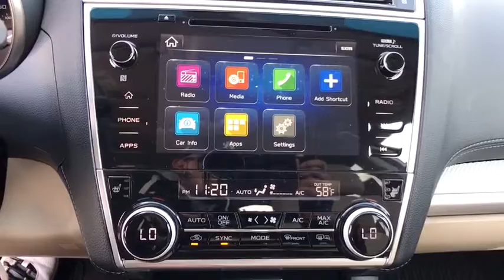2018 Subaru Outback Tulsa, Broken Arrow, Owasso, Bixby, Green Country, OK S81370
2018 Subaru Outback

Ferguson Superstore
1601 N Elm Place

$1,908 off MSRP! 2018 Subaru Outback 2.5i32/25 Highway/City MPGAt Ferguson, we are Upfront and Simple. We offer our best price to everyone, the first time. The only additional fee you pay is a $379 documentation charge.